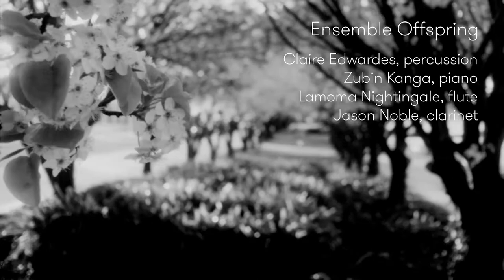Ensemble Offspring | Live @ Classical:NEXT 2019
Ensemble Offspring is Australia's foremost new music ensemble, based in Sydney, made up of flute, clarinet, violin, cello, piano and percussion. At Classical:NEXT, the ensemble features a line-up of internationally acclaimed core instrumentalists, Claire Edwardes (percussionist/artistic director), Zubin Kanga (piano), Jason Noble (clarinet) and Lamorna Nightingale (flute). With a 23-year history, the group embraces all modes of adventurous music-making, which has brought to fruition the creation of over 200 new works. Watch them perform at Classical:NEXT 2019.

In 2019, Classical:NEXT, with Stingray Classica and Klangmalerei.tv, took the opportunity to record the amazing Classical:NEXT 2019 performances. The concerts will become available soon on the Stingray Classica TV channel, which is already an audience favourite in over 50 countries, as well as in the Stingray Classica app, the world’s premium app dedicated to the best classical music, opera, and ballet.

Classical:NEXT - the global gathering for all art music professionals - aims to unify the global classical and art music scene, enabling it to work better together. Its focus is on innovation, increasing relevance and effectiveness in both business and creative aspects of the industry. In addition, Classical:NEXT aims to push for positive change within the professional scene as well as society as a whole.